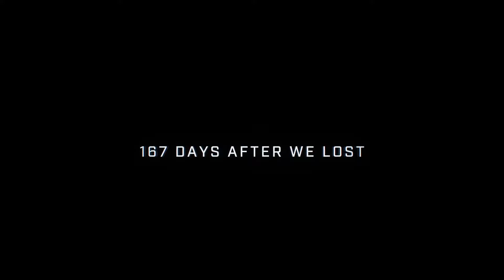Halo Infinite World Premiere Campaign Gameplay Demo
Welcome To Xbox Battle Grounds

The legendary Halo series returns with the most expansive Master Chief campaign yet.